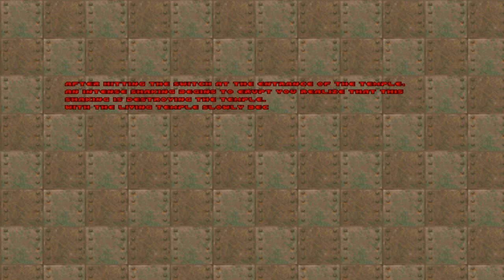DOOM 2 Brutal DOOM: escape from woodmore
MAP1 0:30
MAP2 4:00
MAP3 14:00
MAP4 20:50
MAP5 30:55